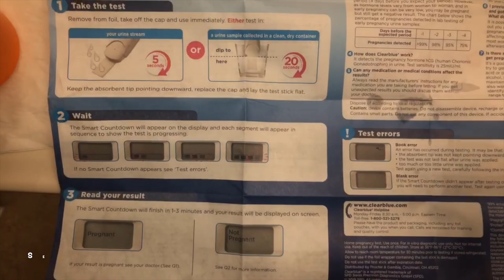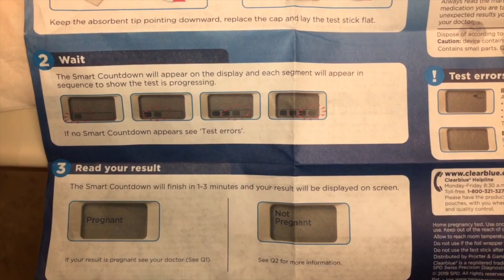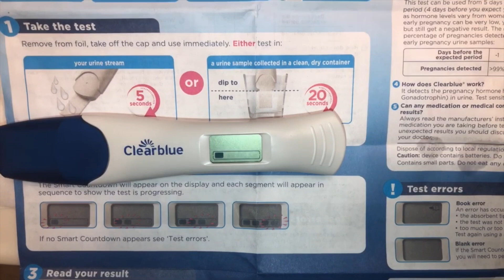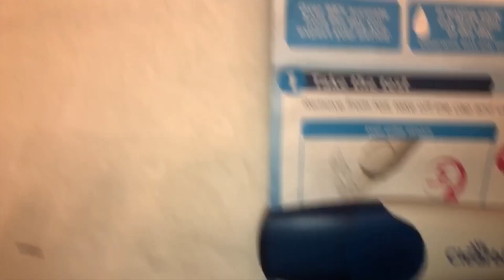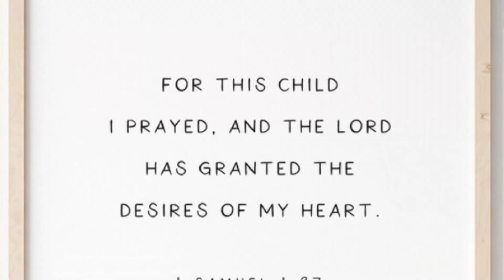LIVE PREGNANCY TEST AT 12 DPO |CLEAR BLUE DIGITAL| + Mini Test Line Progression ! |Faint lines|23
Hey Shai ! :) So today we have my first video ! It's gonna be a live pregnancy test at 12 DPO. I have been seeing faint lines on my pregnancy test progression so I wanted to take a digital ! God is in control and I have been praying ! This will be baby #3 for me & cycle #5 of trying at first and then not really trying.. I barely felt pregnancy symptoms too but that will be in another video ! Baby dust to every mom who is trying and moms to be & those who want to become moms so much. It will happen for you !! Keep trying & praying and I'm sending SO much love & baby dust to you all !! :) I hope this is helpful to you guys and gives someone out there hope even when lines are faint ! :) Let me know down in the comments below, if you guys have experienced faint lines and what's your thoughts and opinions on them, or if you want to share any mom advice, your TTC journey or any encouraging words ! I appreciate all of your support on my channel & for supporting me during my motherhood journey  :)

~~2nd YT page : Shai's Time (Fragrance & Beauty related)

Anything received that you send would help me do a lot more reviews here on my channel & would honestly help me & my kids & any other personal expense I have. Also of course, it would personally, be GREATLY  appreciated ! God bless⭐️💫🙏🏽

Things Mentioned :

1)
2)
3)
4)